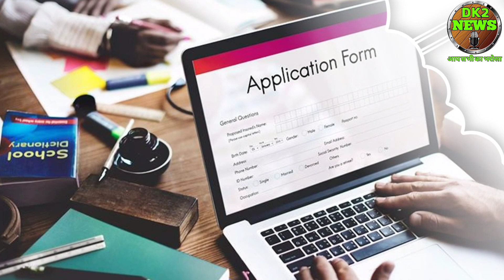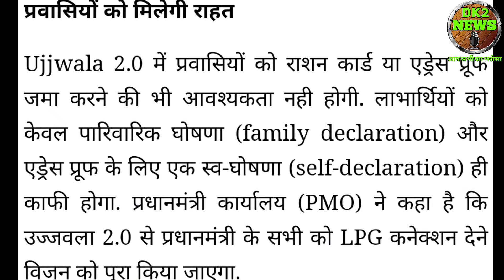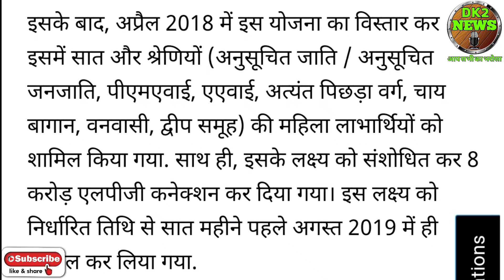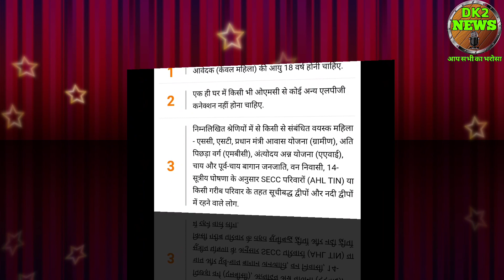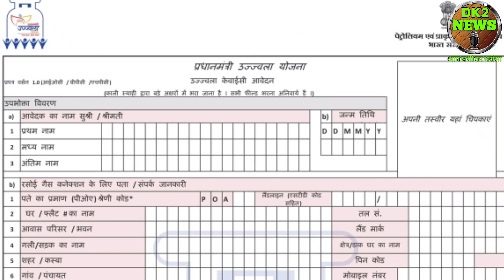pm ujjwala Yojana 2.0 । pm ujjwala Yojana 2021। pm ujjwala Yojana online apply। pm ujjwala Yojana।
हैलो दोस्तों में दिनेश कुमार आपको इस वीडियो में पीएम उज्ज्वला योजना 2.0 के बारे में जानकारी दूंगा।

Prime Minister Shri Narendra Modi will launch Ujjwala 2.0 (Pradhan Mantri Ujjwala Yojana - PMUY) by handing over LPG connections, at Mahoba Uttar Pradesh on 10th August, 2021 at 12:30 PM via video conferencing. During the event, the Prime Minister will interact with beneficiaries of the Ujjwala and will also address the nation. The journey from Ujjwala 1.0 to Ujjwala 2.0 During Ujjwala 1.0 launched in 2016, a target was set to provide LPG connections to 5 crore women members of BPL households. Subsequently, the scheme was expanded in April 2018 to include women beneficiaries from seven more categories (SC/ST, PMAY, AAY, Most backward classes, tea garden, forest dwellers, Islands). Also, the target was revised to 8 Crore LPG connections. This target was achieved in August 2019, seven months ahead of the target date. In the Union budget for FY 21-22, provision for an additional one crore LPG connection under the PMUY scheme was announced. These one crore additional PMUY connections (under Ujjwala 2.0) aim to provide deposit-free LPG connections to those low-income families who could not be covered under the earlier phase of PMUY. Along with a deposit free LPG connection, Ujjwala 2.0 will provide first refill and hotplate free of cost to the beneficiaries. Also, the enrollment procedure will require minimum paperwork. In Ujjwala 2.0, migrants will not be required to submit ration cards or address proof. A self-declaration for both ‘family declaration’ and as a ‘proof of address’ will suffice. Ujjwala 2.0 will help achieve the Prime Minister’s vision of universal access to LPG. Union Petroleum & Natural Gas Minister and Chief Minister of Uttar Pradesh will also be present on the occasion.